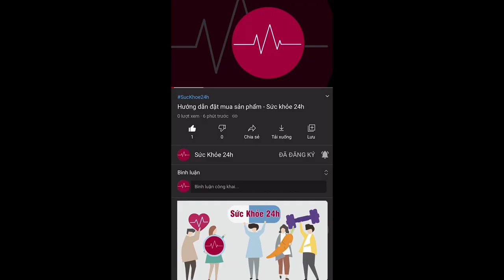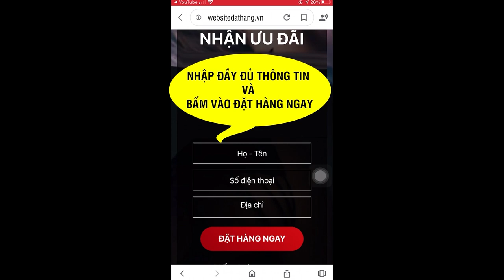Jointlab Có Tốt Không? Thuốc Jointlab mua ở đâu? Thuốc Jointlab giá bao nhiêu?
Jointlab là thực phẩm hỗ trợ sức khỏe giúp hỗ trợ giảm các chứng đau khớp, viêm và thoái hóa khớp ở người trung niên và cao tuổi.
JOINTLABJointlab là thực phẩm hỗ trợ sức khỏe giúp điều trị các chứng đau khớp, viêm và thoái hóa khớp ở người trung niên và cao tuổi.
Jointlab giúp khu phong mạnh gân cốt, bồi bổ can thận giúp bồi bổ cơ thể, xương khớp.
Cơn đau xương khớp giảm dần trong 2 tháng khi sử dụng liệu trình từ 2 hộp trở lên
Các triệu chứng: đau lưng, mỏi gối, tê bì chân tay, đau dây thần kinh tọa,…đều giảm đến hơn 95% giúp người bệnh ăn tốt, ngủ ngon hơn.
Không thấy xuất hiện tình trạng phù nề, tích nước trong cơ thể và tuyệt đối không có tác dụng phụ cho sức khỏe.

Thành phần của Jointlab gồm 10 loại thảo dược quý khiến các tế bào cũ yếu hoạt động nhanh hơn gấp 7 lần khi được tiếp xúc với những hoạt chất này, từ đó tế bào dần dần hồi phục lại:

- Glucosamine và Chondroitin Sulfate là 2 hoạt chất nổi tiếng thế giới trong việc hỗ trợ điều trị các bệnh xương khớp. Chắc chắn không một sản phẩm nào về xương khớp có thể thiếu chúng.
- Phần còn lại của Đông y chính là sự vận dụng cực kỳ hiệu quả công thức hỗ trợ điều trị các chứng đau xương khớp được dùng cho các vị vua chúa là Bài độc hoạt tang ký sinh thang với những thành phần: Độc Hoạt, Phòng Phong, Đỗ Trọng, Ngưu Tất, Quế Chi, Đương Quy, Bạch Thược, Phục Linh, Cam Thảo, Dây Đau Xương,... đặc biệt là Tang Ký Sinh - một loại cây thảo sống ký sinh trên cây dâu. Cây dâu càng già bao nhiêu thì tang ký sinh ở trên cây dâu càng tốt bấy nhiêu. Thảo dược này được dùng chữa phong thấp, gân cốt nhức mỏi, tê bại, lưng gối đau rất tốt.

Jointlab là liệu pháp hỗ trợ loại bỏ các triệu chứng đau, sưng tấy khớp rất hiệu quả. Jointlab có tác dụng làm chậm quá trình thoái hoá các mô sụn đồng thời tăng trao đổi chất và thúc đẩy quá trình tái tạo sụn khớp. Sản phẩm được các chuyên gia sức khoẻ khuyên dùng, an toàn, hiệu quả nhanh chóng và không để lại tác dụng phụ. Kết quả thấy rõ chỉ sau một liệu trình sử dụng. Nếu sử dụng thường xuyên, bệnh về khớp và cột sống sẽ được hỗ trợ điều trị dứt điểm.

ĐẶT MUA NGAY
Giá 590.000đ/ Hộp 30 viên

* CAM KẾT SẢN PHẨM
- Hàng chính hãng, có tem chống hàng giả.
- Được nghiên cứu lâm sàng, Bộ Y Tế chứng nhận, cấp phép lưu hành số hiệu: 9919/2019/ĐKSP